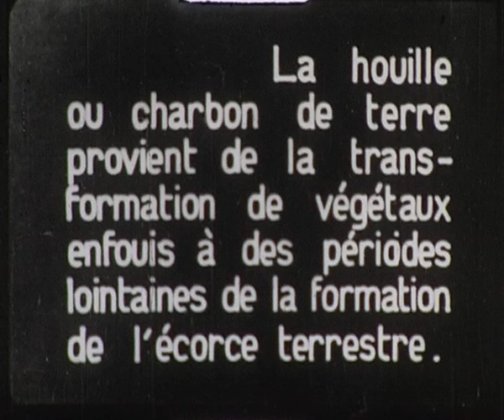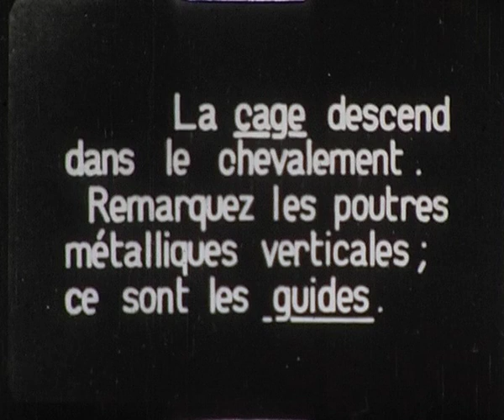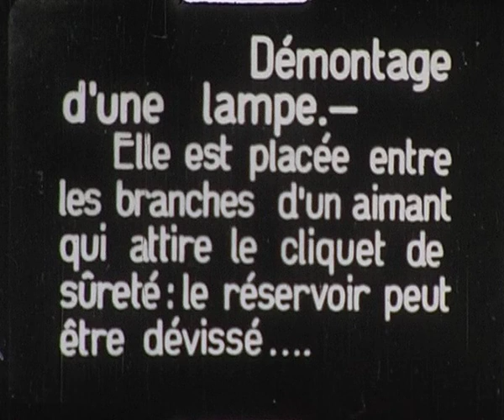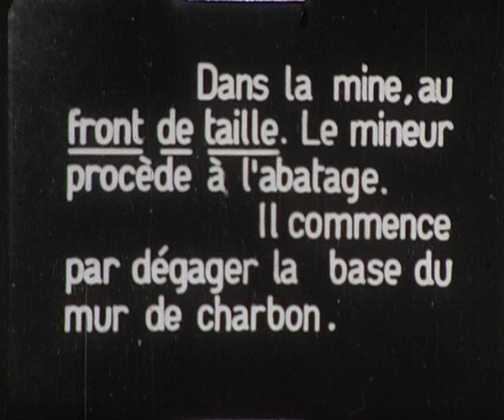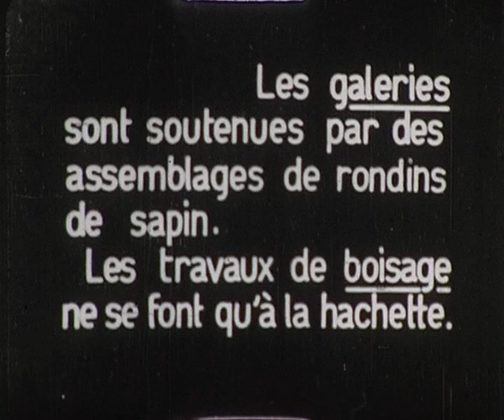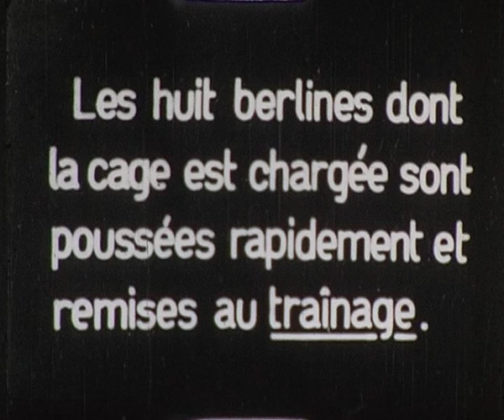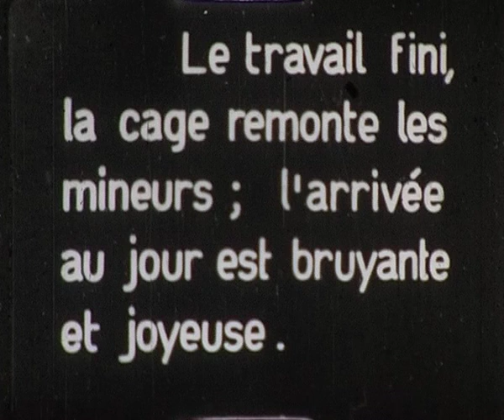A coal mine - instruction film on 9.5mm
This is a french instruction film for miners printed on a small 9.5 mm Pathé Baby cassette.
Video transferred by Unknown Cinema.